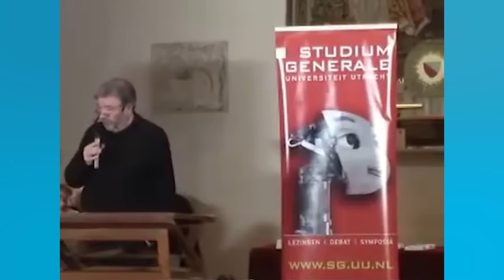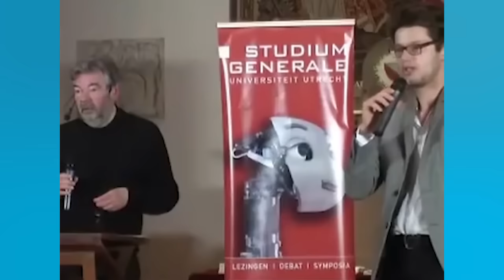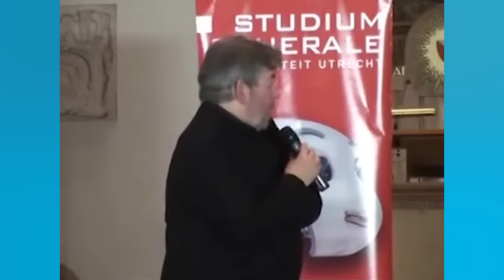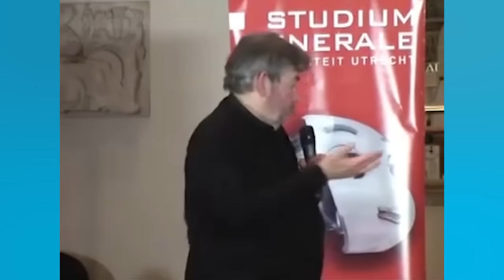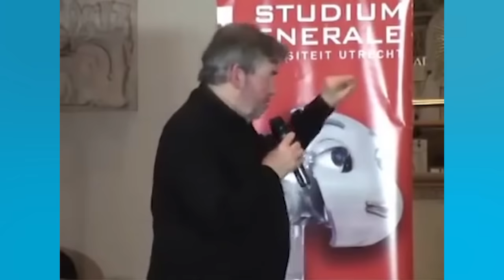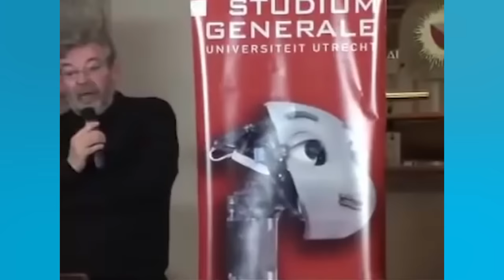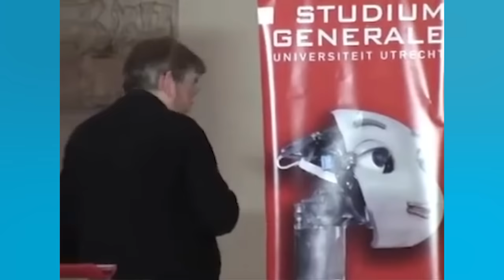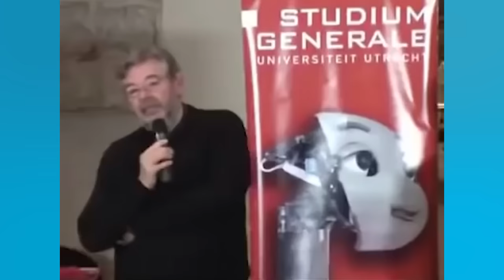Wat er mis ging in de kredietcrisis volgens Maarten van Rossem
Maarten van Rossem ontleedt de kredietcrisis.  De crisis werd ingezet door de val van Leman Brothers. Maar al jaren daarvoor waren de eerste voortekenen zichtbaar. Van Rossem begint zijn lezing in het jaar 1989 als de Koude Oorlog wordt beëindigd.

Deze lezing is onderdeel van Studium Generale, Universiteit Utrecht.
Jaartal lezing: 2016.

▬ MEER MAARTEN  ▬▬▬▬▬▬▬▬▬▬

▬ LUISTERBOEKEN  ▬▬▬▬▬▬▬▬▬▬

▬ SOCIALS  ▬▬▬▬▬▬▬▬▬▬

▬ PODCAST  ▬▬▬▬▬▬▬▬▬▬